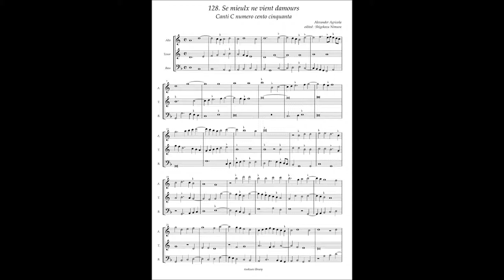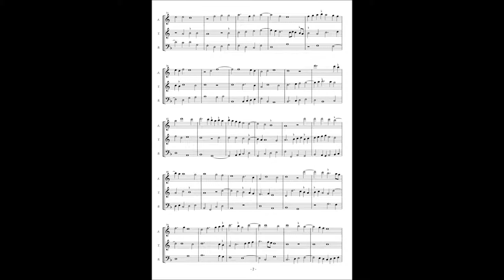Canti C No.128 Alexander Agricola "Se mieulx ne vient damours"